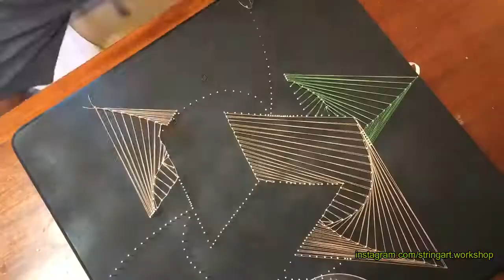STRING ART Sweet Dream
Hi guys and girls. Help make my dream come true.  I need 4000 hours of views per year.  Peace for everyone!